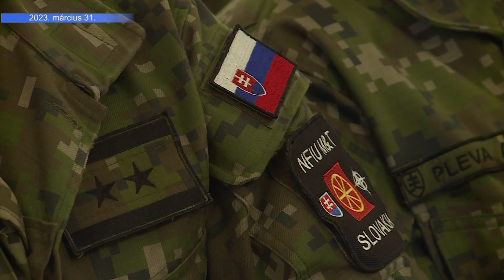Szalay-Bobrovniczky Kristóf: Magyarország védelme minden magyar ügye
„A Magyar Honvédség válaszai a megváltozott biztonsági környezet kihívásaira” címmel tartott előadást Szalay-Bobrovniczky Kristóf honvédelmi miniszter Székesfehérváron kedd este. A beszélgetés házigazdája Cser-Palkovics András polgármester volt a Városháza dísztermében. A Köztér Extrában exkluzív interjúnkat láthatják.